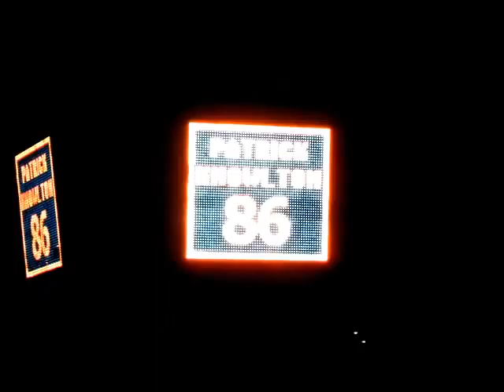Pensacola Ice Flyers advance to SPHL President's Cup Finals for the 2nd year in a row!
Pensacola Ice Flyers won Round 2 Game 1 in Knoxville by a score of 3-2 Thurs night 4/4/13.  Saturday night 4/6/13, they won Game 2 1-0 thanks to Patrick Knowlton who scored in the 3rd period.  The 2 game sweep of the Knoxville Ice Bears earned Pensacola a spot in the SPHL President's Cup Finals for the 2nd year in a row and will face the Huntsville Havoc beginning Tues. 4/9/13.